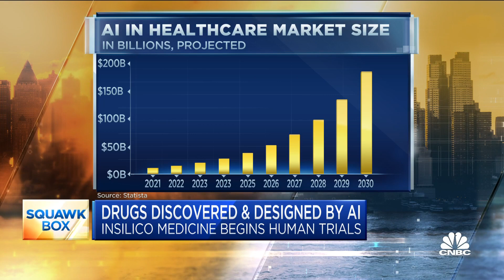Using A.I. to improve delivery of healthcare 'will be real tipping point', says Dr. Scott Gottlieb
Former FDA Commissioner Dr. Scott Gottlieb joins 'Squawk Box' to discuss the latest A.I. advances in drug design and healthcare, using the technology for research and treatment, and more.